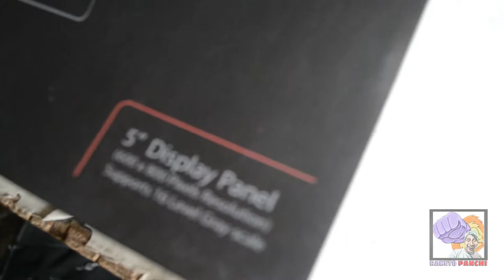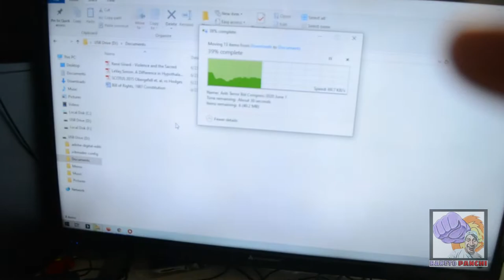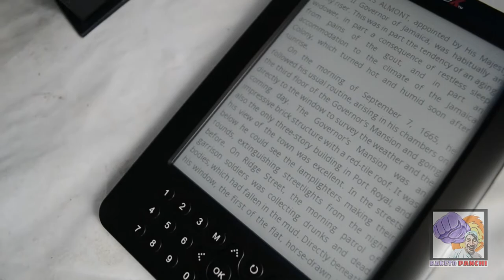Red Fox Wiz Lib E Book Reader Unboxing Vlog #3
Unboxing Vlog #3

Wats up mga ka suntok!

Credits to my

Music Background Montage Music Background no copyright
Unboxing Music Background no copyright